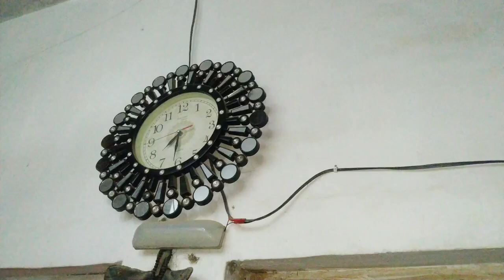Meethi Tikki Recipe || Imtiaz Super Market Grcery Shopping 🛒🛍️ | Eman Fatimah